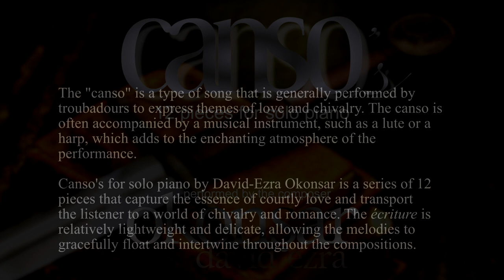VII. Notes Like Moonlit Wine (Canso's 12 pieces for piano solo)